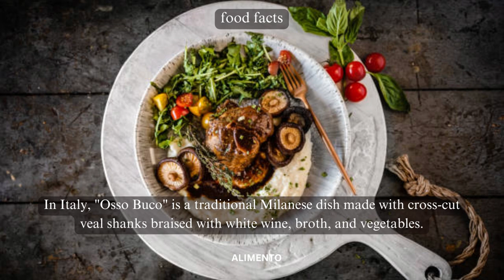💥🤯 Osso Buco Food Facts Part 56 | Alimento | The Epic Feat of Soup-Making!💢⁉️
In Part 56 of our Food Facts series, prepare to embark on a culinary journey as we explore Osso Buco, a classic Italian dish that's a testament to the rich and comforting flavors of Italian cuisine. Join us as we uncover the history, ingredients, and the heartwarming significance of this beloved Milanese specialty. From its tender goodness to its role in Italian cuisine, this episode promises to immerse you in the savory world of Osso Buco! 🇮🇹🌿

🎥 This episode will guide you through the art of crafting Osso Buco, showcasing the meticulous techniques and the devotion to taste that make it an essential part of Italian dining. As we delve into the Italian culture, you'll gain insights into how Osso Buco represents the warmth of Italian hospitality, where a meal is an expression of love and togetherness. 🇮🇹🌍

🍃 Experience the tender, flavorful, and aromatic taste of Osso Buco, where braised veal shanks and a gremolata topping combine to create a symphony of flavors. Whether you're a fan of Italian cuisine or new to the world of Osso Buco, each bite tells a story of tradition and the pleasure of savoring a dish that embodies the heart of Italy. Get ready to savor the richness of Italian cuisine with Osso Buco! 🍴🌍

Subscribe to Alimento and hit the notification bell to stay updated on our upcoming culinary explorations, where we continue to uncover the rich tapestry of flavors, traditions, and stories that define various cuisines. From classics to hidden gems, our channel is your passport to savoring the diverse tastes that make up the culinary world. 🍷🌍

essential italian foods,venison osso bucco,how to make osso bucco,italian chef reacts to mario batali,osso bucco recipe,italian chef reacts,sous tacos,italian chef reacts to spaghetti with clams,top 10 must-try italian foods,nutrition facts,cooking hacks,caldo de ossos,dinner party scene,food,teo musso,dinner party,street tacos,tratamento para artrose na coluna,ossobuco di tacchina,raw food documentary,artrose tem tratamento,suplemento de colágeno